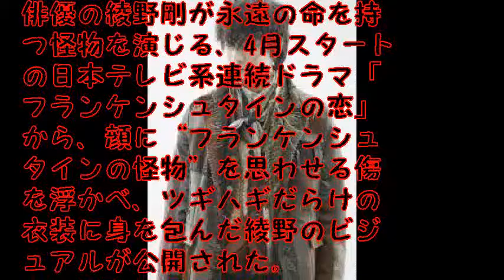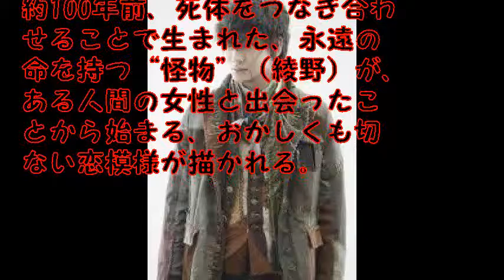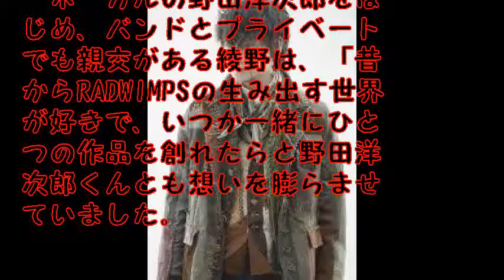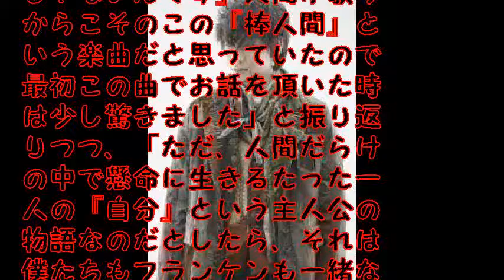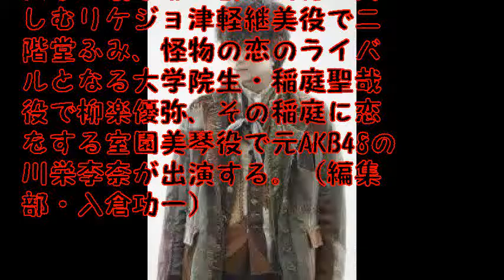怪物・綾野剛のビジュアル公開！RADWIMPSとタッグ「フランケンシュタインの恋」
俳優の綾野剛が永遠の命を持つ怪物を演じる、4月スタートの日本テレビ系連続ドラマ「フランケンシュタインの恋」から、顔に“フランケンシュタインの怪物”を思わせる傷を浮かべ、ツギハギだらけの衣装に身を包んだ綾野のビジュアルが公開された。

【関連動画】

綾野剛 『フランケンシュタインの恋』“怪物”ビジュアル公開ドラマ4月スタート

【公式】日曜ドラマ「フランケンシュタインの恋」４月２３日よる１０時スタート！１００年以上もの間、人間から身を潜め、孤独に生きてきた怪物が、人間に恋をする。歳の差１００歳のラブストーリー。

引用
画像

フランケンシュタインの恋
フランケンシュタインの恋 綾野剛